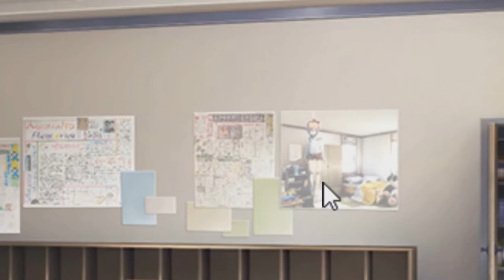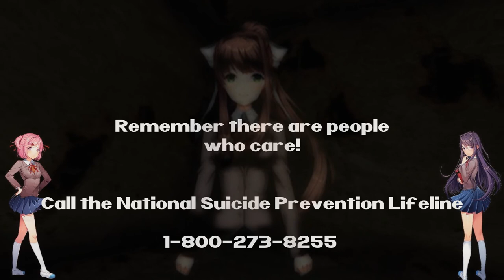Grizzly Plays: Doki Doki Literature Club Part 20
The Last episode GrizzlyMcB got to meet the girls again with the exception of Sayori. Some strange things started happening. What will happen this episode?

Tune in and get ready for GrizzlyMcB's reaction for more DDLC!